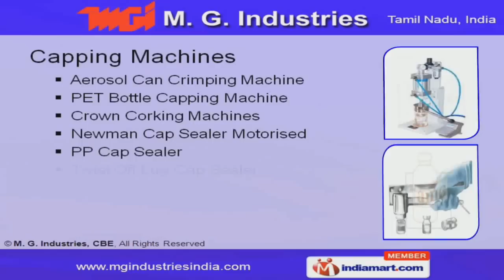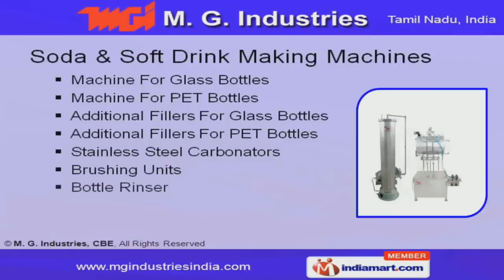Soda And Soft Drink Making Machines by M. G. Industries, CBE, Coimbatore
Welcome to M. G. Industries, Manufacturer & Exporter of Soft Drink, Filling, Packaging, Food Processing, Capping & Coding Machines. The company was established in the year 1987 at Coimbatore. Our client base is spread across Beverage, Food & other industries.Cost effective product range, qualitative production skills & customized solutions make us one of the foremost choice of the clients.Our product list includes Coding, Capping, Food Processing, Filling & Packaging Machines.Batch, Mfg Date & Exp. Date Coders are some of our Coding Machines.We offer an extensive range of Capping machines like Crown Corking Machines, Newman Cap Sealer Motorized & PP Cap Sealers.Our Liquid Mixers, Mini Oil Extractors, Popcorn Makers & Potato Chips Making Machines are setting a performance standard in the industry.We also offer Heat Sealing Machines, Hot Air Guns & Paste Fillers that are best in the industry amongst others.Along with that we provide a qualitative range of Machine for PET Bottles, Brushing Units & Bottle Rinser.